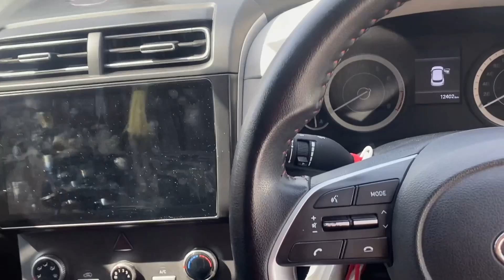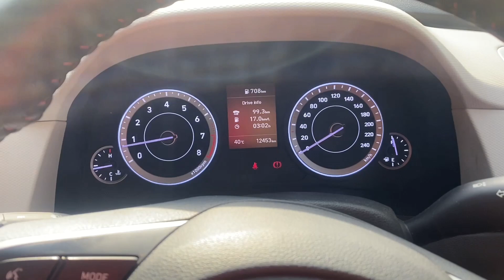CRETA ME LONG DRIVE PAR NIKAL GAE GADDI KI PERFORMANCE CHECK KARNE || FOR UPCOMING LONG TRIP